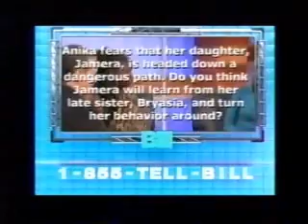Mothers and Daughters Divided!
Family members revisit dark family secrets.